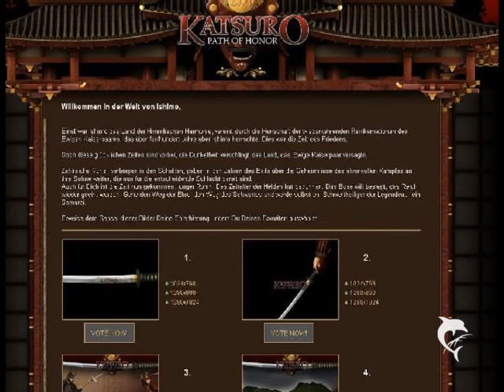Katsuro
Katsuro nevű szerepjáték nagy izgalmakat hozott Pet és Leh életébe szinte az orgazmusig jutottunk ha nem tovább... (ne regeljetek bassza meg)